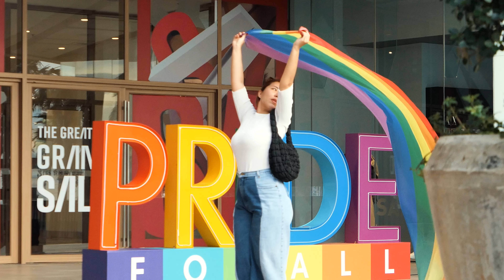Pattaya's Gorgeous Girls: Sun, Sand, and Sensational Sights 92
Prepare to be mesmerized as Pattaya, Thailand unveils its ultimate treasure trove of beauty. Amidst the city streets, an abundance of charming and stunning girls awaits your gaze. Picture-perfect moments unfold on the dazzling beach, where these gorgeous girls transform into models, captivating the lens with their radiant presence.

Even in the low season, Pattaya remains a paradise for retirees, who find solace in the company of beautiful companions. Witness the joyous harmony between retirees and their delightful damsels as they grace the vibrant streets of Pattaya. With every frame, the beauty of these girls shines through, leaving an indelible mark on the screen.

Join us as we showcase an enchanting montage of lovely and diverse girls, strolling through the bustling boulevards of Pattaya after a day's work. From the iconic Buakhao to the renowned Beach Road and the Festival district, immerse yourself in the visual delight of admiring these captivating girls.

Romance permeates the air as the city becomes a haven for beautiful souls. Your eyes will dance with delight as you witness the countless stunning girls adorning the city's streets. Indeed, Pattaya outshines Bangkok in its allure, as retirees revel in a life of luxury, cherishing their beloved ladies with their well-deserved pension incomes.

Get ready to embark on a captivating journey through the enchanting Beach Road. Pattaya's alluring girls will captivate your senses, leaving you longing for more of this visual extravaganza.